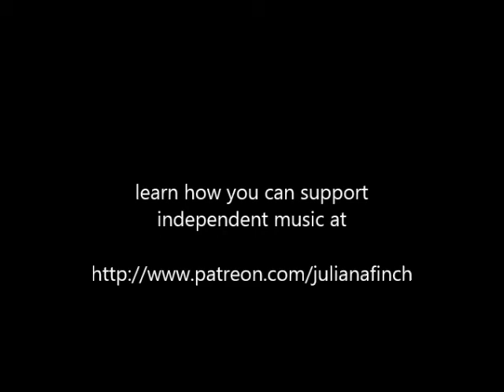Bedhead Music Series #11 - Sweet Pea (Amos Lee)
The Bedhead Music Series is a collection of songs I play and record as soon as I wake up - messy hair and all!